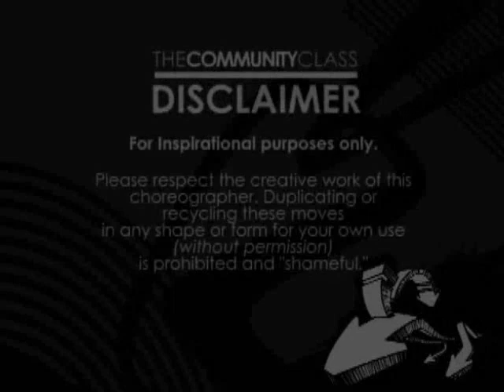Boogiezone Community Class - Miguel Zarate - Trio/Interview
MEET MIGUEL

Bio Coming Soon.

Support the community, join for Free! Please respect the creative work of this choreographer. Duplicating or recycling these moves in any shape or form for your own use (without permission) is prohibited and "shameful."

(more)(